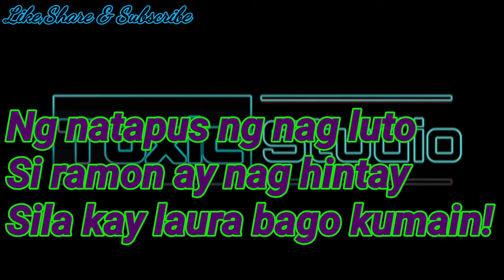"The Greatest Life"Part22 Story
Channel or Video  real current language-English & Tagalog
STAY SAFE!

"The Greatest Life"
Part23
Released on-(May,11,2020)

TGL22 Supposed tobe Uploaded on April 26 it was delayed becaused of the Blackout,and no internet conection!

Comment on our any videos for a chance of free shoutouts!

I forgot to put the background music on credits

Background music
Shape of you(By Ed Sheeran)

.Toxic Studio.